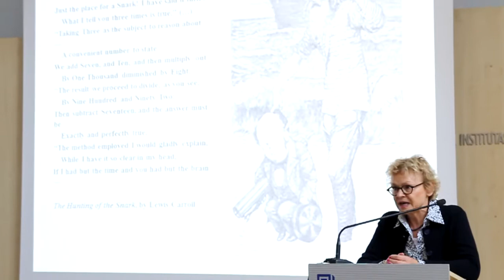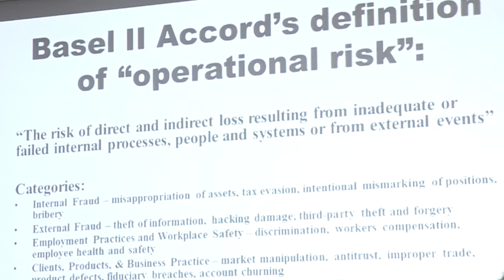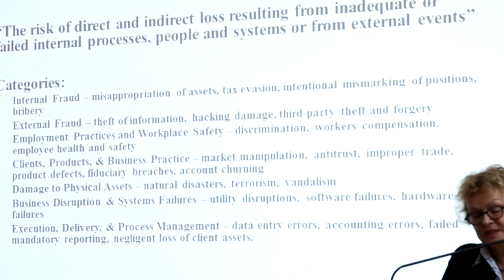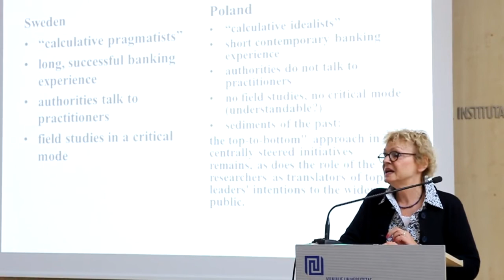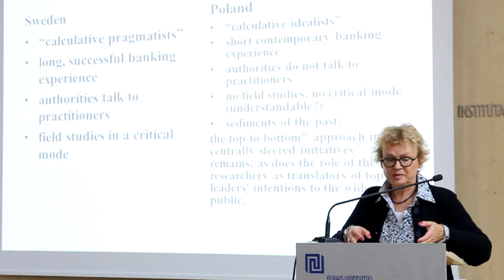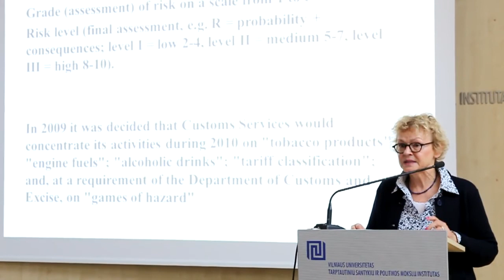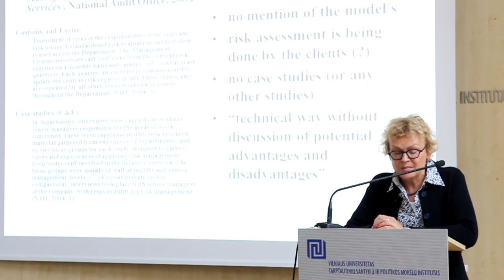Barbara Czarniawska: Operational Risk, Translation and Glocalization